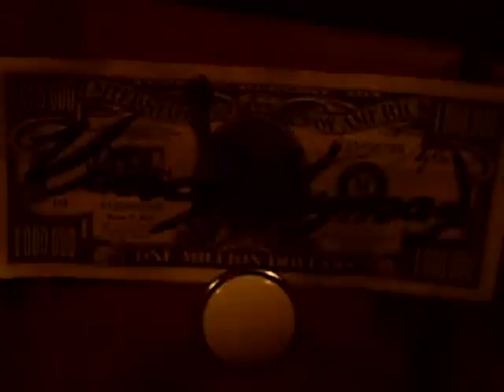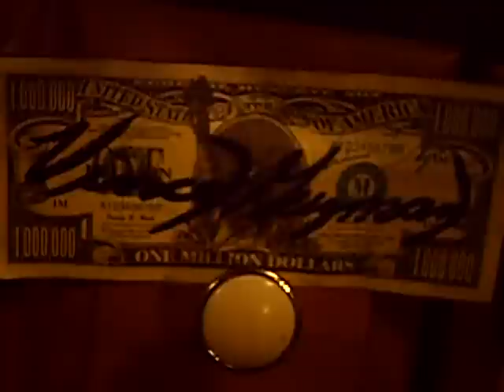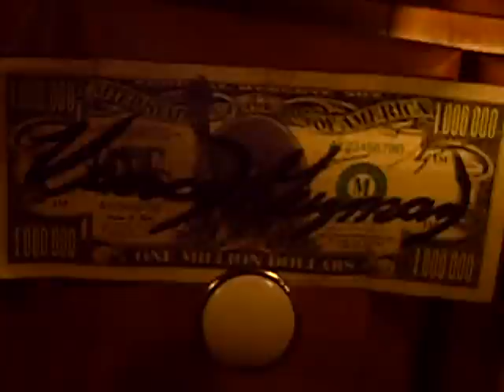candy, liar and a kidnapper and narcis -11-17-11- .AVI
Soon I will copyright my poetry for the new 2 songs i will show you guys, it's my version of feel so close to you and Butterfly  after that that video will be on the U2 you Gotta see it its one of my most favorite songs, this will be my 66 songs that have written and performed and so close to 70 it's a matter of months don't you wish to be like me which could never be like me because I'm crazy but that's OK because here in America we get paid to be crazy lighted  up and watch the burn$$$$$$$$$$$ Not copyrighted $$$$$$$$$$$$$$